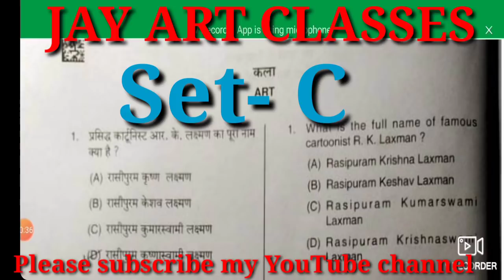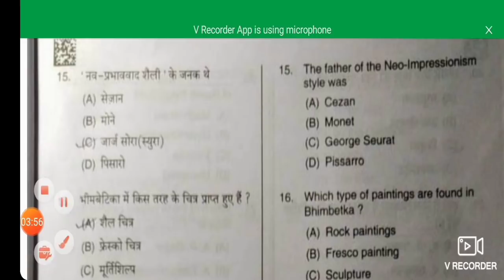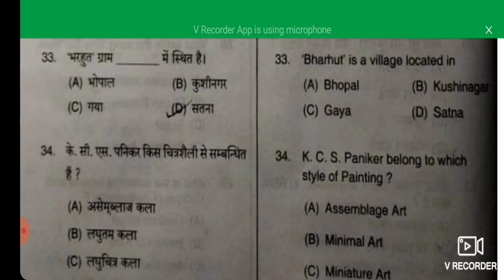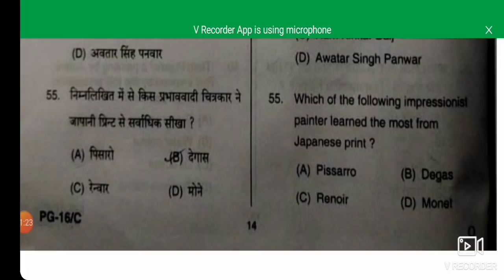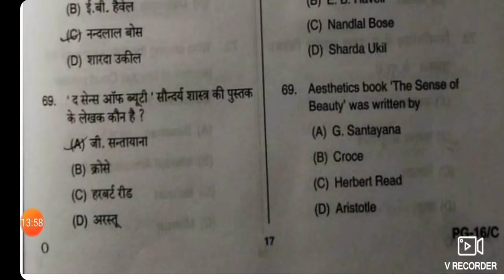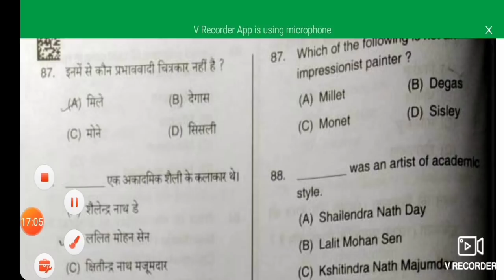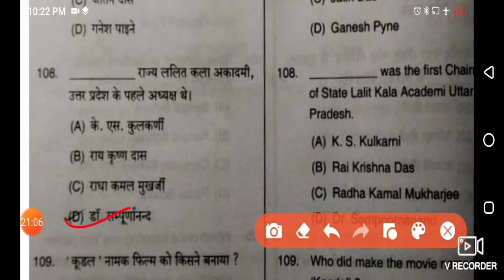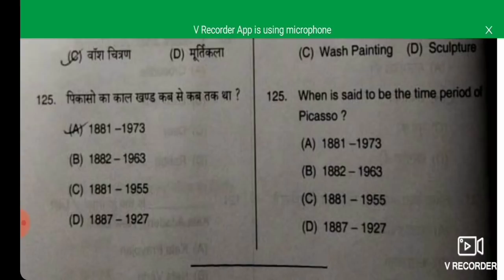UP PGT(ART)-Exam 18/08/2021, यू0पी0 प्रवक्ता कला , हल प्रश्नपत्र